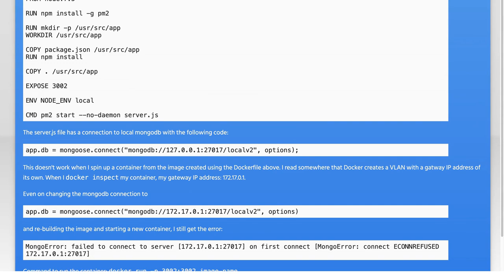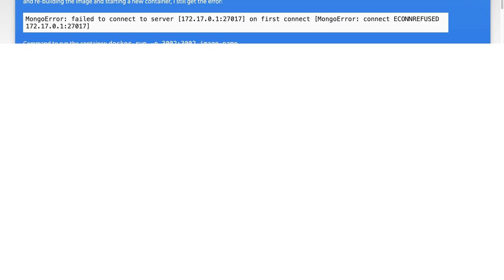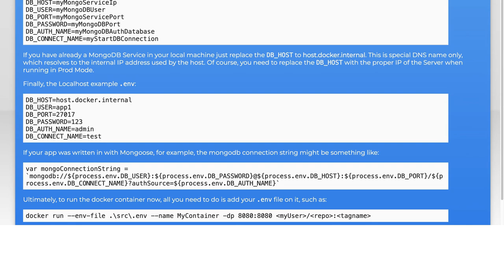connecting to local mongodb from docker container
node.js: connecting to local mongodb from docker container

Related to: node.js, mongodb, docker, mongoose